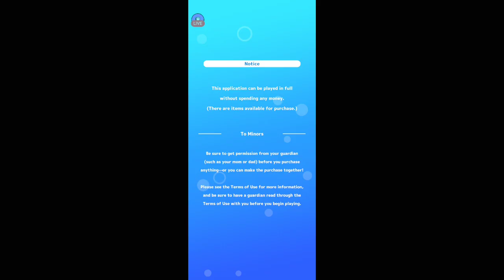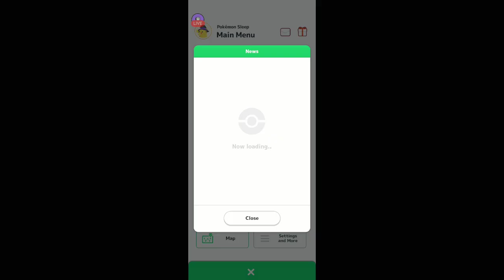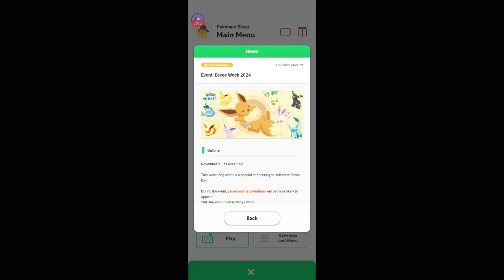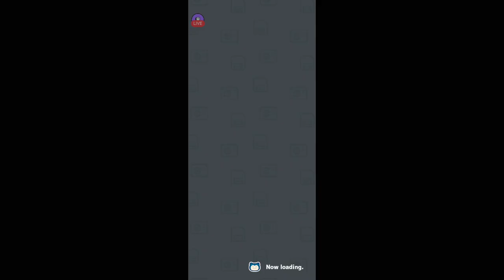Pokemon Sleep| Breakfast Time| 11/8/2024 I | [Killian Majere][Mic Off/No Commentary]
POKEMON SLEEP